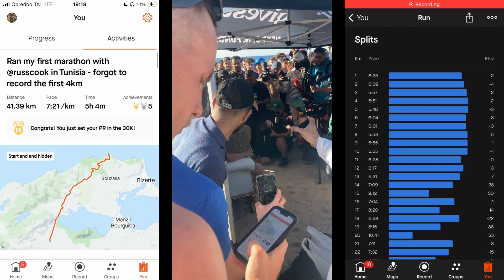I Ran My First Marathon With The Hardest Geezer In Tunisia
Back in April I flew out to Tunisia to run the final marathon of Russ Cook's run across Africa with the man himself. It felt pretty personal to me, as the Africa mission had been a big inspiration for my own cross continental adventure that summer and had kept me going on the hard days.

Plus it was great fun. Thanks to everyone who helped me through it, and thanks to Russ for inspo!

Sorry for the bad audio in parts. This took me six months to make on an ancient macbook air and I can't bring myself to go back and fix it.

00:00 Introduction
01:14 The Start Line
02:29 The Run Begins
05:04 Running and Chatting
07:13 The Hills
08:06 Halfway
08:49 Russ and Guus Speak
10:20 The Second Half
12:26 The Last 5km
13:28 The Finish Line
14:33 The Afterparty